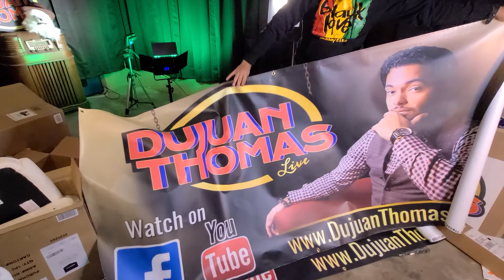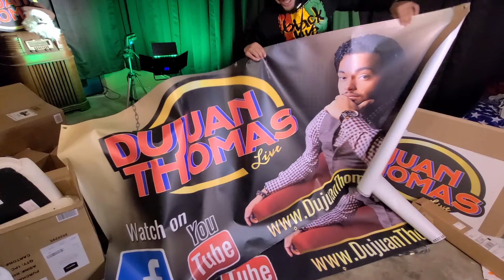Mystery Gifts Unboxing | Christmas Edition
So this Christmas I decided that I would wait to open everything I ordered until Christmas. I thought it would bring back the childhood joy of opening gifts since I couldn't remember what half of them where lol

*count how many times I say "literally" 🤣

Comment your favorite gift that you got on Christmas!